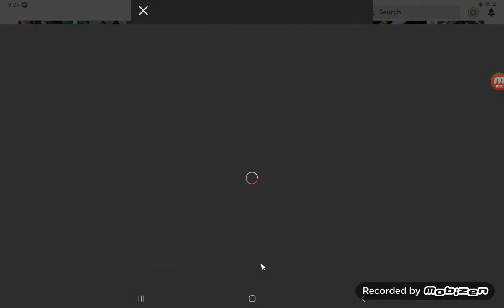Playing more Roblox Arsenal and getting better!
I play a couple games of Arsenal in Roblox and get some kills.